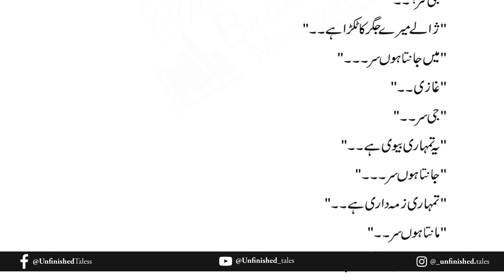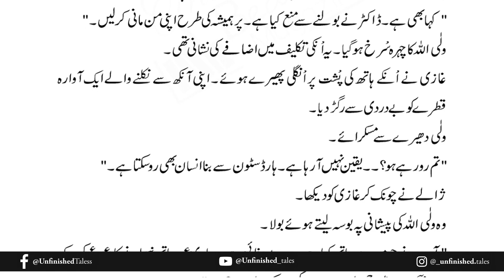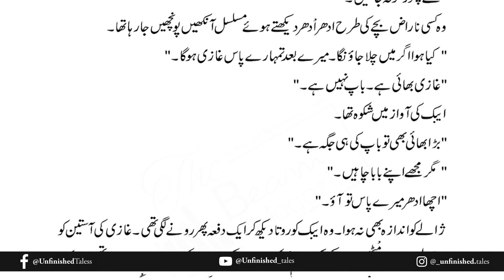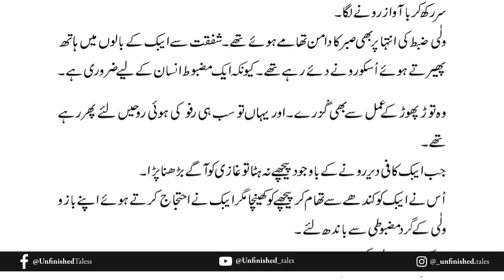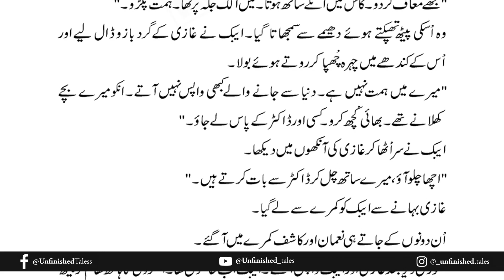Dil K Dagh Part 11 | Neelam Riasaat | Urdu Novel Audio | Complete Novel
Synopsis: Through the lens of these interconnected lives, "Dil Ke Dagh" invites you on a captivating journey that exposes the raw emotions, the intricate complexities of human relationships, and the consequences of surrendering to the darker facets of our nature. It is a story that will challenge your perceptions, tug at your heartstrings, and leave you pondering the enduring power of love, the depths of human resilience, and the eternal struggle between light and darkness. Within these pages, you will encounter a cast of characters whose lives intertwine, driven by their aspirations, fears, and the relentless pursuit of their heart's desires. Zalay, a brave and resilient woman, finds herself thrust into a world of danger, seeking solace and protection through an unexpected marriage
Amidst their journey, Zalay forms an unlikely bond with Zainab, a fierce and skilled martial artist, who brings her own secrets and complexities to the tale.
As the story unfolds, we encounter Sahira, a woman torn between the past and the present, haunted by a lost love and the repercussions of her choices. Her entangled relationship with Ibrahim Sahi, a man driven by selfish desires, creates a volatile and tumultuous dynamic that will test their limits and shatter their lives in unimaginable ways.
Enjoy the audio book of "Dil Ke Dagh" and may it transport you to a world of emotions, revelations, and profound contemplation.